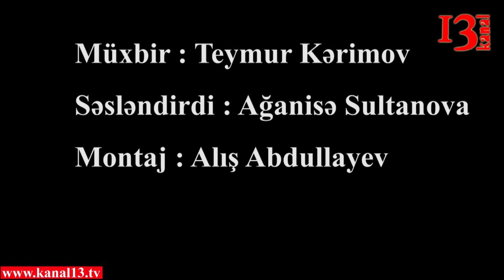Nardaran hadisəsi ilə bağlı məhkəmə baş tutub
Bu gün Bakı Ağır Cinayətlər Məhkəməsində Nardaran hadisələrinə görə həbs edilən “Müsəlman birliyi” adlanan təşkilatın sədri Taleh Bağırov, Azərbaycan Xalq Cəbhəsi Partiyası (AXCP) sədrinin müavini Fuad Qəhrəmanlı və digər 16 nəfərin cinayət işi üzrə məhkəmə prosesi davam etdirilib.
Hakim Əlövsət Abbasovun sədrlik etdiyi prosesdə vəkil Zibeydə Sadıqova bildirib ki, müdafiə etdiyi təqsirləndirilən Şamil Abduləliyevin anası rəhmətə gedib və xahiş edib ki, onun yas məclisində iştirakına icazə verilsin. Hakim bildirib ki, bununla bağlı Penitensiar Xidmətə müraciət ediləcək.
Prosesdə çıxış edən vəkil Fariz Namazlı isə Abbas Hüseynovun səs yazısı olan diskə onun iştirakı ilə qulaq asılması barədə vəsatət qaldırıb. Məhkəmə vəsatəti təmin etməyib.